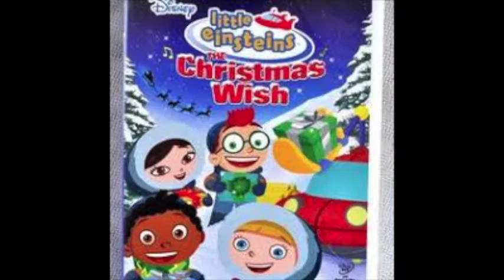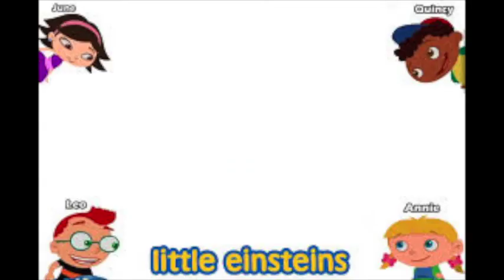Little Einsteins Sonar